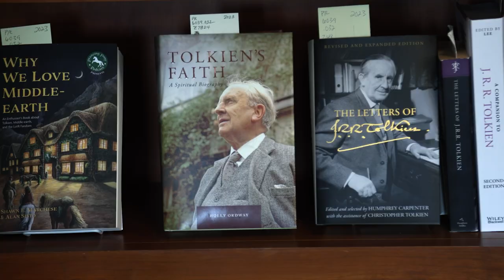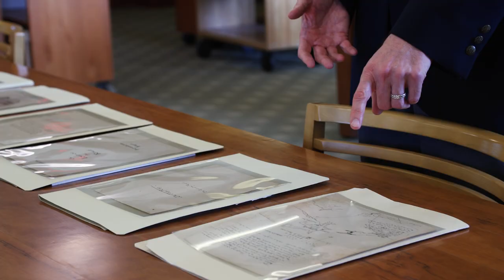Bill Fliss and the Tolkien Collection | 60 Second Marquette